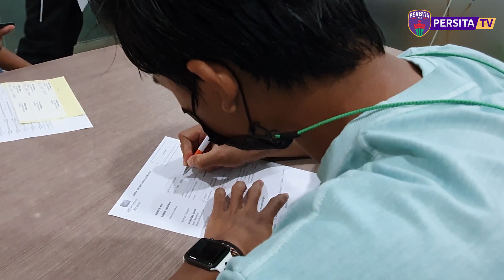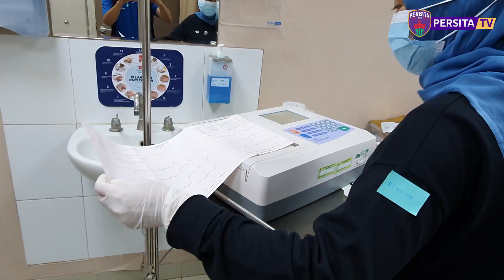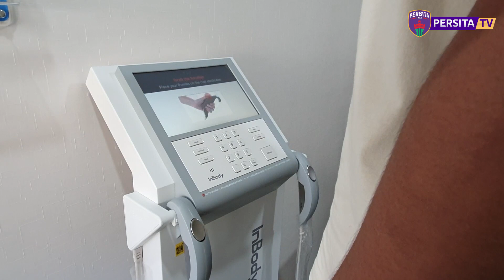EVENT PERSITA: MEDICAL CHECK UP TIM 2021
Awal Mei 2021 ini, Persita melakoni proses medical checkup untuk memastikan seluruh skuad dalam kondisi terbaik mereka sebelum memulai persiapan kompetisi nantinya